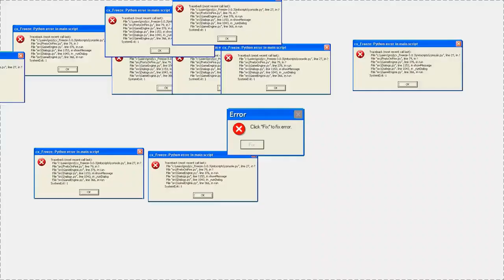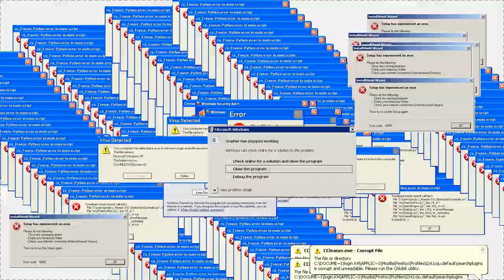Leopold chcę zagrać w War Thunder ale się wnerwia